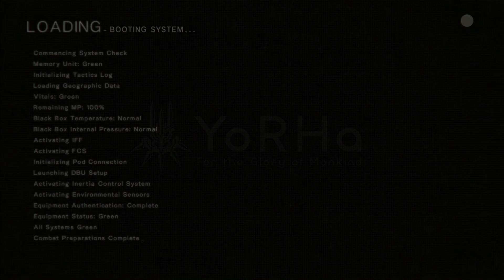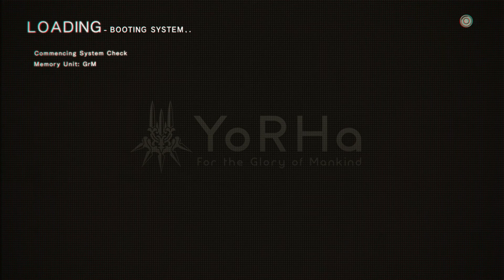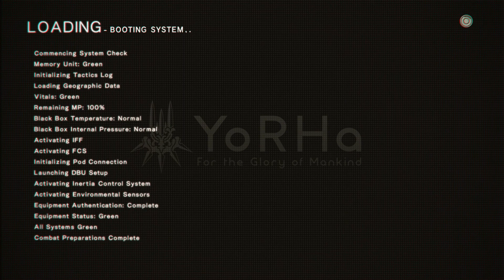Let's Play NieR: Automata - Part 38 - The DLC Filler Arc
Let's Play Nier Automata PART 38
All that is left is do do the big side quest and and finish the DLC.